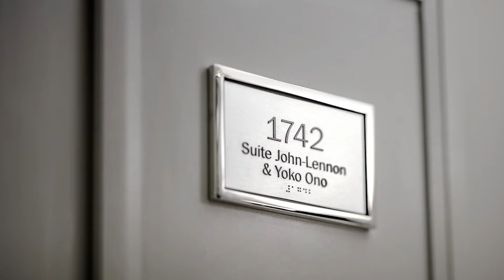Votre événement au Fairmont Le Reine Elizabeth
Nouvellement rouvert, Fairmont Le Reine Elizabeth est l'endroit idéal pour tous genres d'événements.

Newly reopened, Fairmont The Queen Elizabeth is the perfect space for all kinds of events.